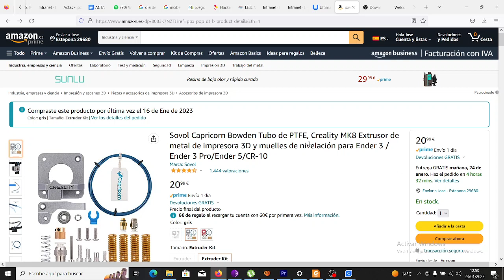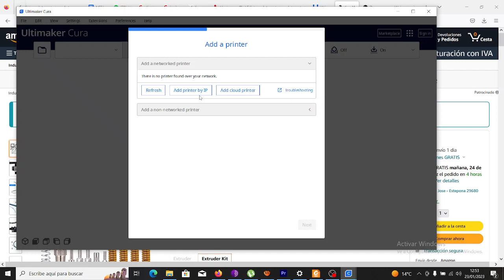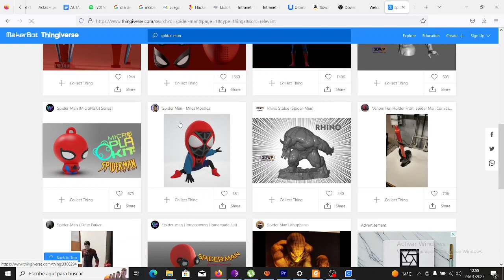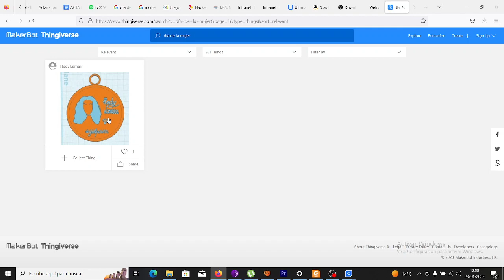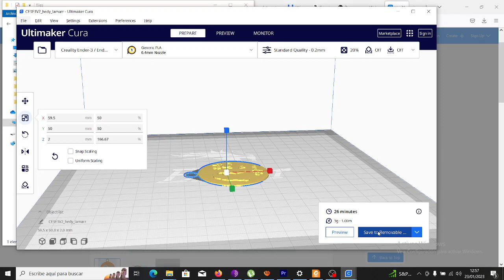Ultimaker Cura y thingiverse Introducción Impresión 3D TIC ESO Bachillerato IES Monterroso